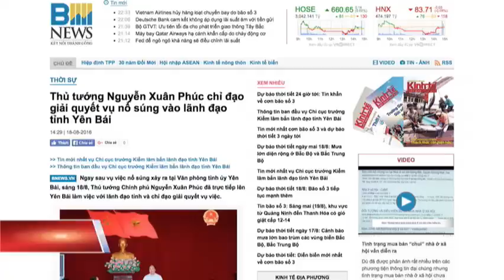Hai lãnh đạo cấp cao tỉnh Yên Bái bị bắn chết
Tin tức Nếu không vào được VOA, xin các bạn hãy vào để vượt tường lửa. Hai quan chức cấp cao của tỉnh Yên Bái vừa bị bắn nhiều phát và đã chết trước khi được đưa tới bệnh viện, thủ phạm là một giới chức của Chi cục Kiểm lâm cũng đã tự sát, báo chí Việt Nam hôm 18/8 đồng loạt đưa tin về vụ nổ súng được cho là “hiếm xảy ra” tại Việt Nam này.

Tại cuộc họp báo chiều 18/8, bà Phạm Thị Thanh Trà, Chủ tịch UBND tỉnh Yên Báo, cho báo giới Việt Nam biết Chi cục trưởng Chi cục Kiểm lâm tỉnh Yên Bái đã đến phòng của Bí thư Tỉnh ủy Phạm Duy Cường và bắn ông này bằng súng quân dụng. Sau đó, thủ phạm đã sang phòng ông Ngô Ngọc Tuấn, Chủ tịch Hội đồng Nhân dân kiêm Trưởng ban Tổ chức tỉnh ủy Yên Bái và bắn ông này trước khi tự sát. Vụ việc xảy ra ngay trước giờ khai mạc Kỳ họp thứ 2 HĐND tỉnh khóa XVIII.

Tuy nhiên, một vài tờ báo đăng tải tin này đầu tiên cho biết vụ nổ súng đã xảy ra ngay tại buổi họp, nhưng sau đó các bài viết này đều bị rút xuống trước khi có buổi họp báo chính thức.

Thủ tướng Việt Nam Nguyễn Xuân Phúc đã tức tốc có mặt tại Yên Bái sau khi vụ nổ súng xảy ra. Ông Nguyễn Xuân Phúc nói vụ nổ súng “có tính chất nghiêm trọng từ trước tới nay” và yêu cầu các cấp chính quyền phải “bình tĩnh, đoàn kết, thống nhất” để giữ cho các hoạt động quản lý, điều hành của đảng bộ, chính quyền và hệ thống chính trị của tỉnh được diễn ra bình thường.

Tờ Tuổi Trẻ cho hay chính phủ Việt Nam đã huy động các bác sĩ giỏi nhất của 2 bệnh viện Bạch Mai và Việt Đức lên Yên Bái để cứu chữa cho 2 lãnh đạo của tỉnh, nhưng tất cả nạn nhân và thủ phạm của vụ nổ súng đều tử vong trước khi được đưa tới bệnh viện.

VOA Việt Ngữ đã cố gắng liên lạc với các giới chức có liên quan để xác định thông tin, nhưng hầu hết đều tắt máy.

Ông Nguyễn Đức Thiện, Phó chi cục trưởng Chi cục Kiểm lâm tỉnh Yên Bái, cho VOA Việt Ngữ biết một cách vắn tắt:

“Anh đang tiếp công an [...] hiện còn đang phong tỏa, chưa biết nguyên nhân”.

Tiến sĩ Nguyễn Quang A, một nhà hoạt động dân sự và quan sát tình hình Việt Nam, nói đây là “một sự cố vô cùng nghiêm trọng” có thể cho thấy một sự mâu thuẫn nội bộ đến mức “không thể giải quyết”. Ông nói:

“Giả thiết có lẽ dễ giải thích nhất: đây là một sự mâu thuẫn trong nội bộ, các phe phái của địa phương đấy. Ông kiểm lâm [nghi phạm nổ súng] được cho là con của Bí thư Yên Bái cũ, rất có thể là phe mới – phe cũ mâu thuẫn với nhau dẫn đến chuyện phải xử nhau một cách hết sức tai họa như thế này. Nếu giả thiết ấy là đúng thì đây là một dấu hiệu hết sức đáng lo ngại vì đó là một sự đấu đá nội bộ đến mức không thể giải quyết được bằng những phương tiện mưu mẹo, thậm chí là mưu mô, như trước đây đã từng xử lý, mà bây giờ phải dùng đến một biện pháp rất tàn bạo”.

Ông Nguyễn Quang A cho rằng cũng có thể có giả thuyết về mâu thuẫn cá nhân, nhưng theo ông, giả thuyết này không có sức thuyết phục cao vì không có lý do mâu thuẫn cá nhân nào có thể dẫn đến việc “trừ khử” đến tận 2 người.

Trả lời với báo giới Việt Nam, bà Phạm Thị Thanh Trà cho biết ông Đỗ Cường Minh thường ngày là một người luôn hoàn thành tốt nhiệm vụ, không có vấn đề gì trong đối nhân xử thế và được xem là “người điều độ và hiền lành”.

Giới chức UBND tỉnh Yên Bái được Tuổi Trẻ trích lời cho biết thêm rằng tỉnh có chủ trương sáp nhập Chi cục kiểm lâm với một đơn vị khác nhưng chưa có quyết định cụ thể và lãnh đạo tỉnh đã gặp ông Đỗ Cường Minh để “làm công tác tư tưởng”. Bà Trà khẳng định nguyên nhân vụ nổ súng không phải xuất phát từ công tác nội bộ.

Ông Đặng Trần Chiêu, Giám đốc Công an tỉnh Yên Bái, cho báo giới Việt Nam biết cơ quan công an sẽ không khởi tố vụ án do thủ phạm Đỗ Cường Minh đã chết.

Việc nổ súng đã gây rúng động công luận. Truyền thông quốc tế cho đây là vụ việc “hiếm hoi” xảy ra tại Việt Nam khi việc sở hữu súng cá nhân hoàn toàn bị cấm. Khẩu súng K59 được sử dụng trong vụ bắn người được ông Đặng Trần Chiêu xác nhận là súng do Bộ Nông nghiệp và Phát triển Nông thôn cấp cho địa bàn kiểm lâm tỉnh Yên Bái.

Thủ tướng Việt Nam yêu cầu Bộ Công an phải tức tốc điều tra và đưa ra kết luận về vụ nổ súng. Ông Nguyễn Xuân Phúc cũng yêu cầu cơ quan công an và quốc phòng tại tỉnh Yên Bái phải tăng cường an ninh để không xảy ra tình huống xấu.